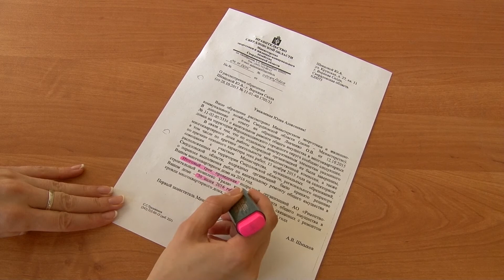Весна – время завершения капитального ремонта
В очередной раз рабочая группа вышла по адресам, где дома ремонтируются по программе капитальных ремонтов. Что изменилось на объектах, успеют ли подрядчики закончить работу до 1 июля?